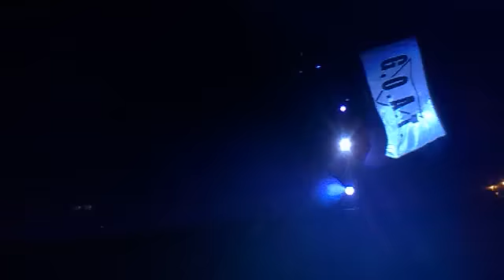LADY GAGA - JUDAS (Bucharest, 16.08.2012)